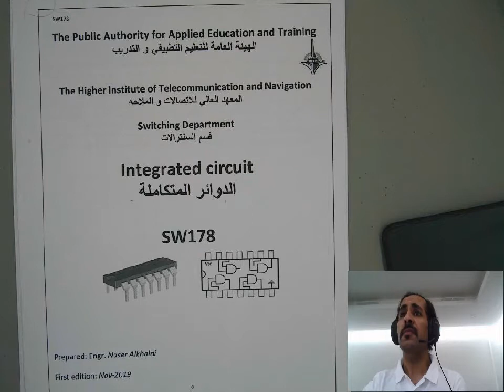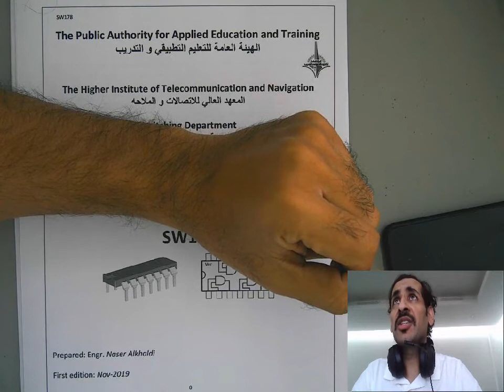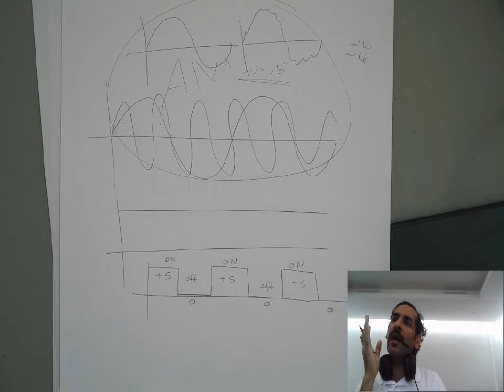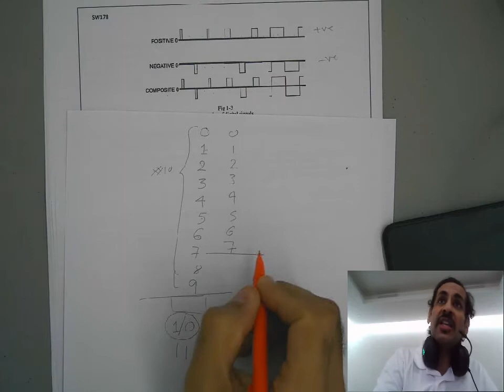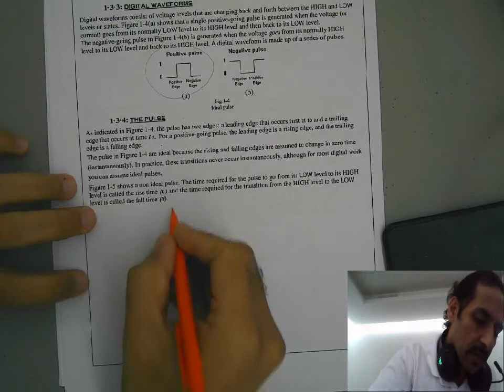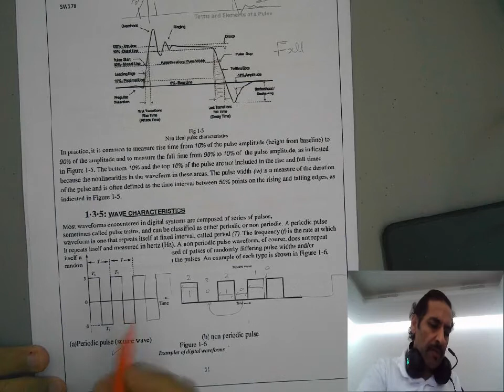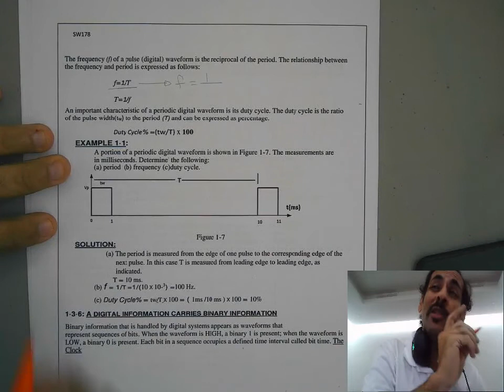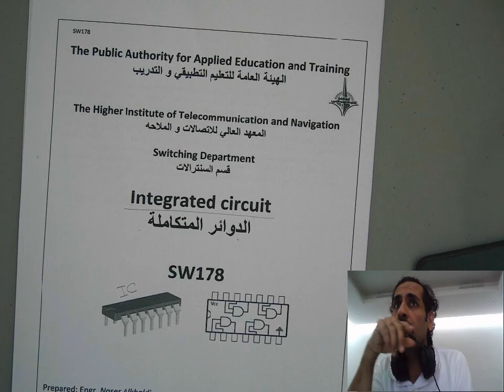integrated circuit (1) sw178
محاضره في الدوائر المتكامله رقم 1